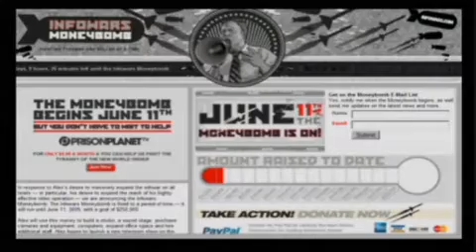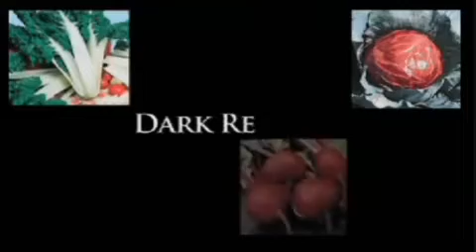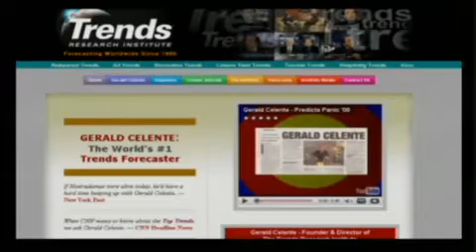Alex Jones Gerald Celente Everybody Knows 2 of 4 6 4 2009